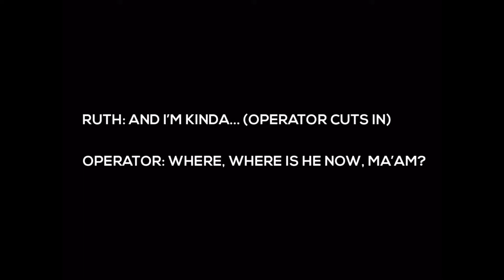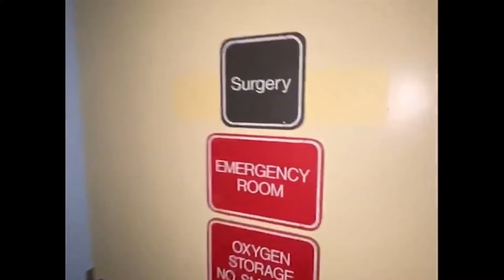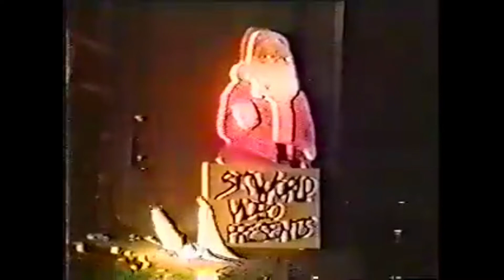Creepy Videos without Commentary: V11